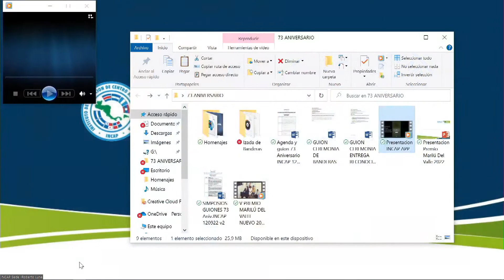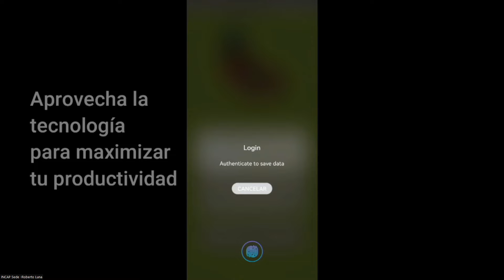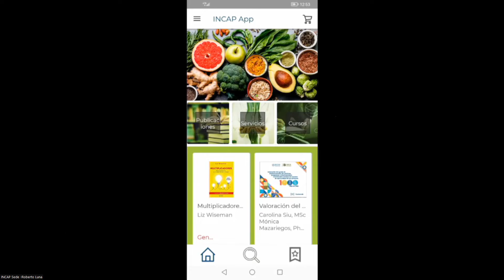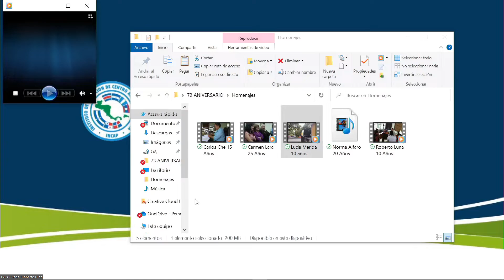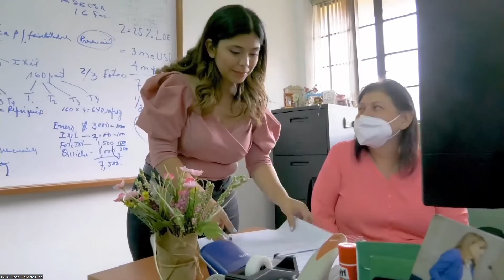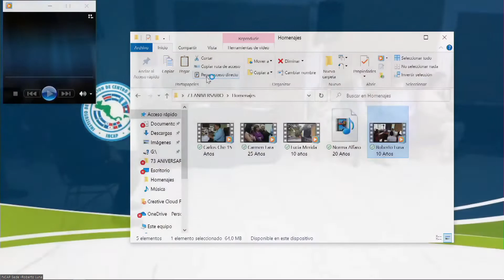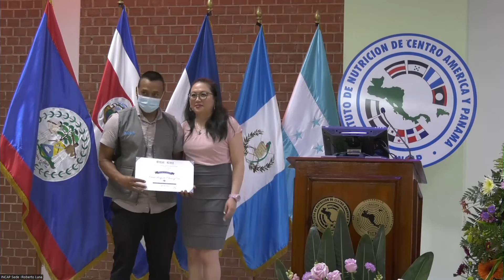Ceremonia de reconocimientos al personal por años de servicio 73 Aniversario INCAP